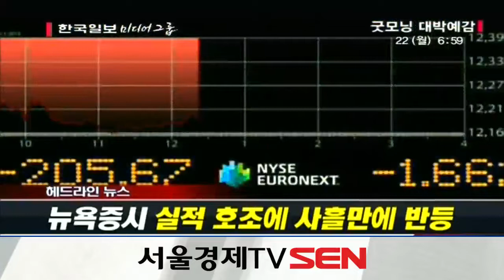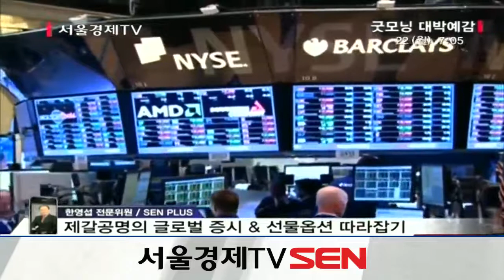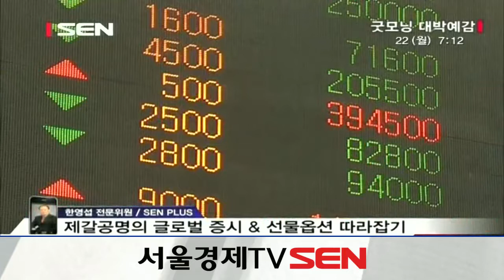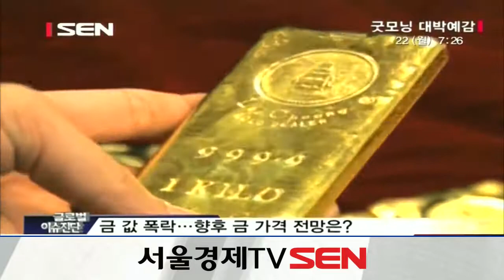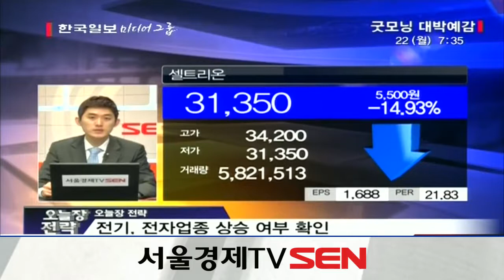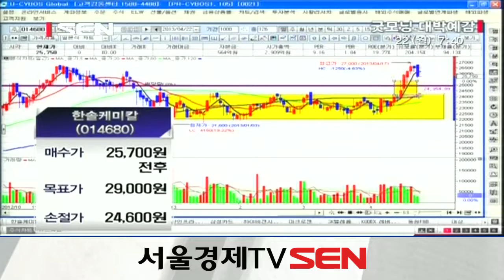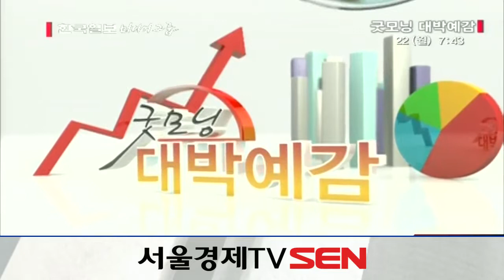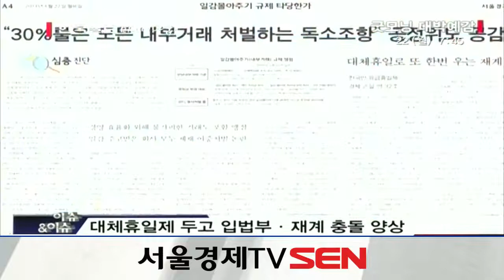20130422_굿모닝 대박예감_527회_1부